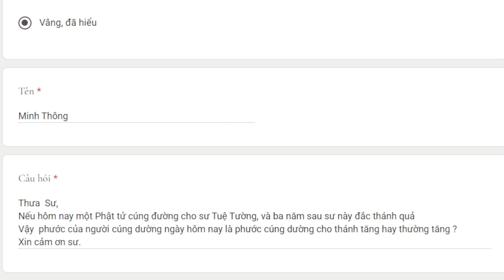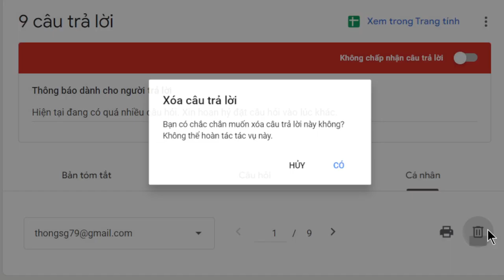2066. Phước cúng dường cho người sau này chứng thánh quả